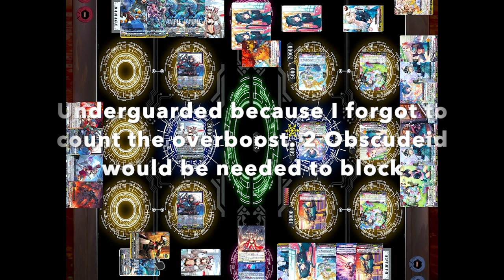Brandt Gate vs Lyrical Monasterio: Eva vs Loronerol: Full Game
Hey guys, its Vanity Ezel back at it again with another Cardfight Vanguard fight video. This time we have a match between the researchers of Brandt Gate determined to unlock the secrets of our world that hide the Regalis in order to enter paradise supported by the dark flash knight from Keter Sanctuary there to defend them, Obscudeid who all obey the head researcher's will that will bring poison to the false paradises they discover, Eva going up against the cat idol from Lyrical Monasterio who rules the stage with her serenades of various songs from happy and sad to calm and vibrant that bring all to tears, all sung by the maestro of the heart herself, Loronerol. Stand Up, Vanguard!
0:00 Intro
0:17 Game 1
8:10 Game 2
18:52 Game 3